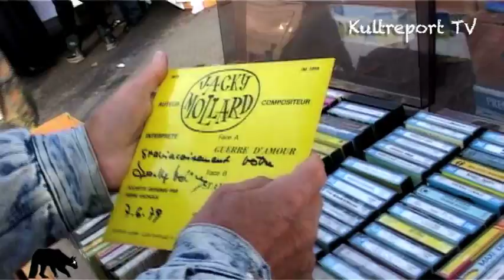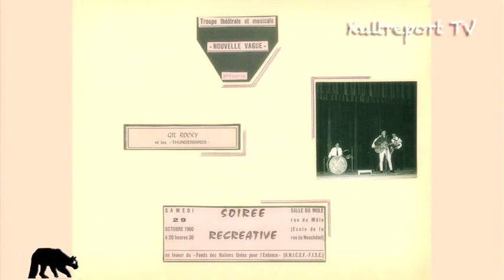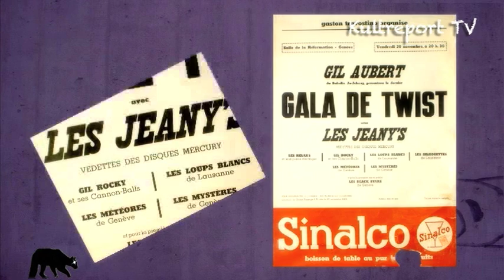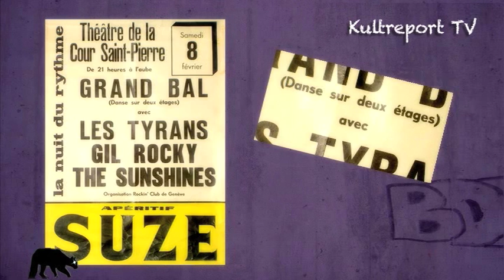GIL ROCKY - Coeur de Rocker - Part 1 - Kultreport Tv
Kultreport TV - Gil Rocky - Coeur de Rocker - Part 1

Réalisation : Jean-Lou Steinmann
Reportage : Oktay Gürbüz

Né à Genève, fils de musicien professionnel, il a toujours vécu dans un milieu musical.

Dès son plus jeune âge, il étudie le solfège dans une école de musique et  choisira la trompette pour passer à la pratique.

En 1956, il échange son instrument contre une guitare. C'est d'ailleurs  avec cette guitare qu'il accompagnera son frère à l'âge de 12 ans.

En 1960, il donne son premier concert de rock'n'roll, accompagné par son propre orchestre. Jusqu'en 1965, il sera l'ambassadeur du vrai rock made in USA  (alors méconnu en Suisse ) jusqu'à obtenir un contrat avec la maison de disques Barclay à Paris. Il choisira pourtant de rester amateur, afin de garder sa liberté et pouvoir jouer avec divers groupes en tant que musicien de studio. Gil anime régulièrement des émissions de radio, faisant connaître aux auditeurs cette nouvelle musique d'outre-Atlantique. Il monte ensuite son propre Home Studio d'enregistrement et se découvre une vocation d'ingénieur du son qui ravira bien des musiciens.

En 1992, il fonde le rock'n'roll trio qui excelle par le répertoire des débuts d'Elvis. Cette formation lui apporte la consécration, et il aura l'opportunité de jouer avec les plus grands artistes, tels que Scotty Moore         (1er guitariste d'Elvis), D.J. Fontana (1er batteur d'Elvis),Charlie Hodge    (2ème voix et guitariste d'Elvis),Carl Perkins et Terry Mike Jeffrey. Jacques Delessert, consultant manager pour les USA, organise pour le  trio des tournées européennes inoubliables en compagnie de ces légendes vivantes du rock'n'roll

Pour la commémoration des 20 ans de la mort d'Elvis, Gil Rocky a été invité à chanter à Memphis pour représenter la Suisse lors de l'Elvis week 97.    Il a également le grand honneur de figurer sur un coffret de 5 CD    (Swiss Pop & Rock anthology ) produit par la fondation Suisa pour la musique et swissinfo ( Radio Suisse Internationale ), retraçant le long parcours entre l'arrivée enthousiaste du rock'n'roll et du twist et les grands succès commerciaux.

Après avoir connu toutes ces grandes expériences musicales, Gil a décidé depuis plusieurs années  de partager sa passion en chantant en duo avec de jeunes talents. Vincent (Vince) à l'âge de 15 ans, fut le premier de ces jeunes et tourna en Europe en chantant Elvis jusqu'à l'âge de 30 ans
( ROCK'N'ROLL TRIO ).

Puis vint Brigitte, 14 ans, qui entraînera Gil dans la Country Music    pendant 9 années de plénitude, accumulant les concerts, avec à la clé      2 magnifiques CD ( BRIGIL ).

Actuellement, Gil partage son expérience au côté de la jeune et talentueuse Fanny, 19ans, qui apporte au duo les tendances actuelles toujours plus juvéniles, mélangées au style « made in USA » propre à Gil, incluant en prime, un hommage à la francophonie. Tous les ingrédients du duo FAN'GIL, dont leur premier CD "13+2" est sorti fin 2003 et le second "Louisiana Fanny Mississippi Gil" déjà en avril 2005. Ils ont enregistré   ensemble leur 3ème CD qui est réellement une surprise pour les fans amateurs du duo, titre de l'album"french touche" qui est sorti fin avril 2006.

En plus de ses activités musicales, Gil possède son propre studio d'enregistrement "GR HOME STUDIO". Ce home studio est disponible également pour les musiciens qui désirent enregistrer leur propre CD pour une démo, une production album label GRHS (membre SUISA), un produit pour un concours etc.. Bien des artistes ont déjà enregistré au label GRHS et sont enchanté du résultat obtenu, tant par l'ambiance cool qui y règne (locaux non fumeur impératif pour la voix!), la qualité de la prise de son, du mixage et du tarif intéressant pratiqué par Gil. En option, Gil propose également de participer à la production en tant que musicien ou arrangeur.

     GR HOME STUDIO GENEVA